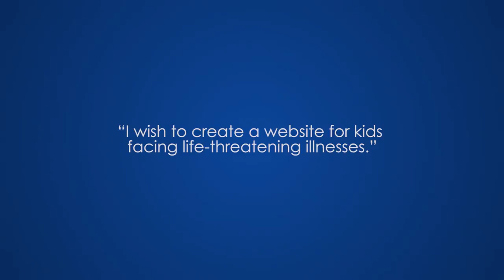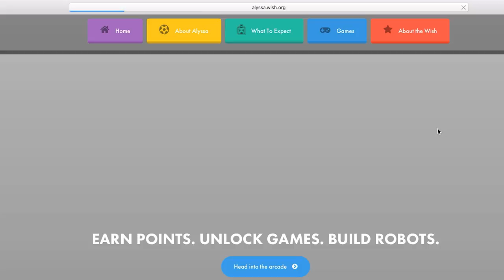Wish Kid Creates Website for Kids With Life-Threatening Illnesses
Alyssa is a super cool kid who wanted to help other children who were facing a difficult time due to their diagnoses.  For her wish, Alyssa decided to build her own website to serve as a resource and a fun distraction for kids like her.  Over the course of one year, she worked hand in hand with a developer to create her own custom

Make-A-Wish® Oklahoma grants the wishes of children with life-threatening medical conditions to enrich the human experience with hope, strength and joy. Since being founded in 1982, our chapter has granted more than 2,500 wishes to eligible Oklahoma children.

Facebook.com/MakeAWish